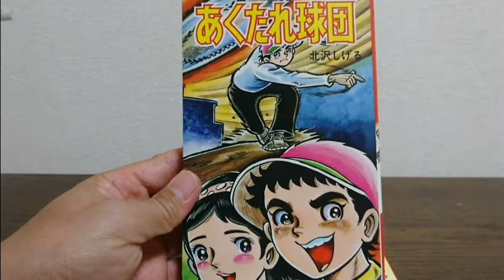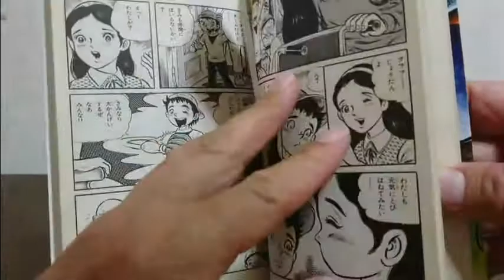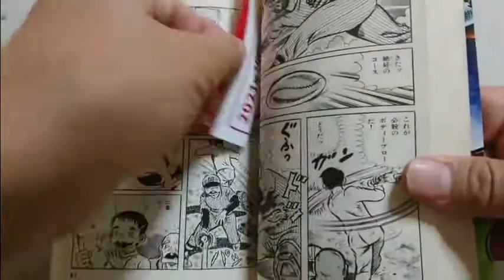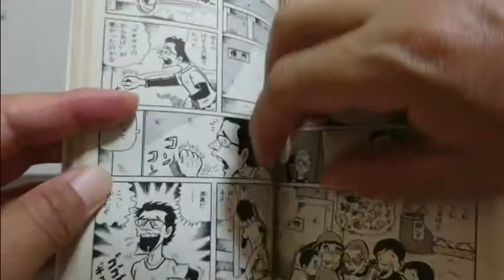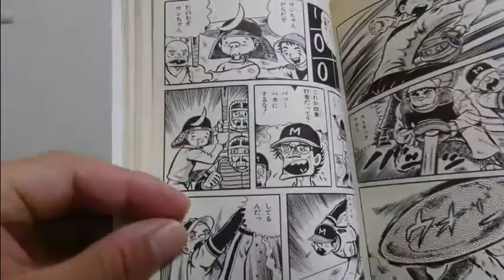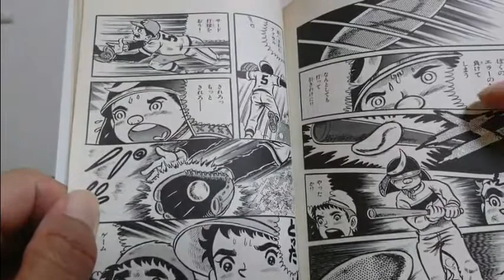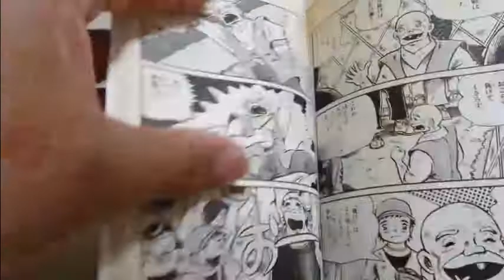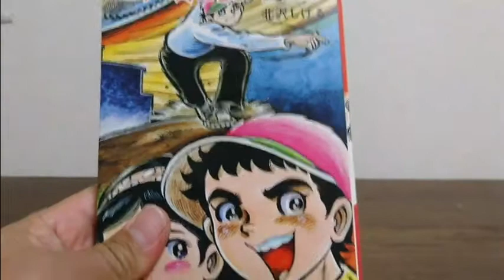あくたれ球団